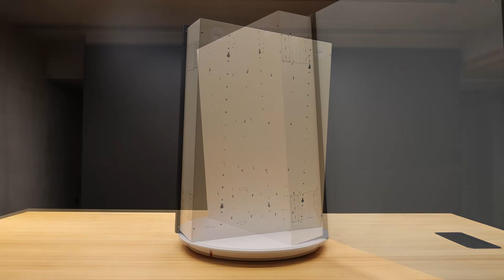Platinum crystal-L-C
Matech company is a technology company, manufacturing power distribution board,enclosure, network cabinet,smart electrical panel, power MCB distribution box. It is a traditional product, but MATECH make it reborn as completely a new product, which is promising and future product by create new market and new demand.
1.Traditional product with top level designing, to create a new demand for life quality pursuit
2.Better match with modern house decoration to improve the whole beauty of home.
3.Product is innovative, it will be more smart with digital touch screen, user friendly UI interface with practical programs.
4.There are no equivalent products or alternatives, making product more convinced and competitive in Market.
5. It is suitable for entrepreneurship with real estate developing industry background or electrician engineers.
6. Product is widely compatible, make it access to more consumers.

Matech products’ aesthetic and elegant design is most competitive and attractive selling point. The design is made by top 1 level designers team in china, and MATECH products have been awarded designing prizes for countless times.

Moreover, Matech products are so compatible, it can holds any electrics parts such as MCB, smart modules for automation, or even other equivalent ugly boxes or cabinets which can be clipped into its inside, it is a quite interesting product and totally change the traditional power distribution box and the more importantly, it creates new demand and new market without any other alternative options or competitors in market and industry, overwhelming in market.

Let us choose MATECH company products for a taste journey leading to a completely new market development.
We also have FUNGENE Sanitizer Dispenser. It has Two Models: Filled By Gel & Filled By Foam.
Gel Can Be Most Used Gel Liquid In The Market, No Matter It Is Non Washing Gel, Hand Washing Liquid, Even It Is cosmetic moisturizer.
FUNGENE Sanitizer Dispenser Fills With Foam Is Suitable For All Foam Type Liquid.